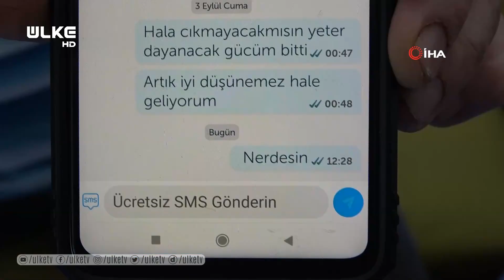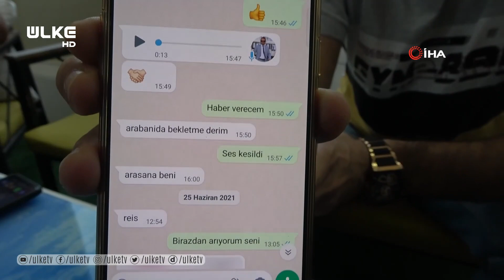Kripto paradan yüzde 20 kar vaadi ile servetini kaptırdı, yuvası dağıldı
Antalya'da ağabeyinin arkadaşlarına güven vererek kripto paradan aylık yüzde 20 kar vadi ile yaklaşık 1 milyon TL toplayan şahıs sırra kadem bastı. Şahsa adeta servetini kaptıran bir kişinin eşi ise açtığı davayla eşinden boşandı. Yaşananların ardından yuvasının yıkıldığını savunan adam, şahsın 2 ay geçmesine rağmen bulunamadığını ve yerini ihbar edene 10 bin TL ödül vereceklerini söyledi.

Antalya'nın Kepez ilçesinde yaşayan O.G.A., iddiaya göre ilçede ağabeyinin arkadaşlarından kripto para piyasasından aylık yüzde 20 kar vaadi ile yaklaşık 1 milyon TL para topladı. Şahıs kişilere ilk ay yüzde 20 kar verip, daha sonra bir daha görünmedi. Şahsın kendisine ait iki telefon hattının ise gelen aramalara kapalı olduğu, ancak mesaj uygulamalarında mesajların ulaştığı iddia edildi. Ayrıca şahsın Whatsapp konuşmalarında mağdurlara “Abi ben sana bir şey diyeyim mi? Biz senle grafik konuşuyoruz. Şu an anlatmama dahi gerek yok tam zamanı. Biz kaç gündür sana diyoruz. Aha geldi. Burada yakalanan yakalandı. Arabanı da bekletme derim" sözleri dikkat çekti. Zanlının 500 bin TL değerinde mağdur ettiği Ali Can, Hacı Osman Kızıkoğlu, Yalçın Marangoz ve Hakan Toktay, Antalya Cumhuriyet Başsavcılığına giderek şikayetçi oldu. Yapılan inceleme sonucunda zanlı hakkında yakalama kararı çıkarıldı.